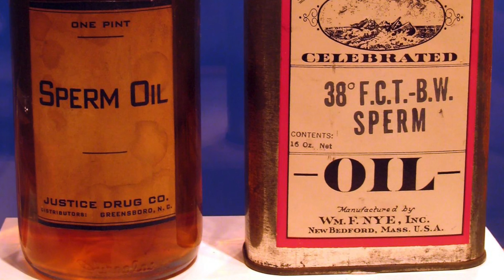Precisamos falar sobre Baleia Azul - Café Com Quê? 15| BláBláLogia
No Café com Quê? de hoje Emilio e Pirula falam sobre um dos bichos mais incríveis da natureza. a Baleia Azul!

Sobre o peso de uma baleia azul (e como é feita a pesagem):